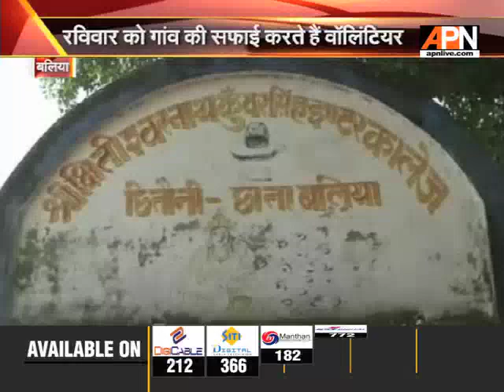बलिया: चार युवाओं ने शुरू किया स्वच्छता अभियान, रविवार को गांव की सफाई करते हैं वालंटियर